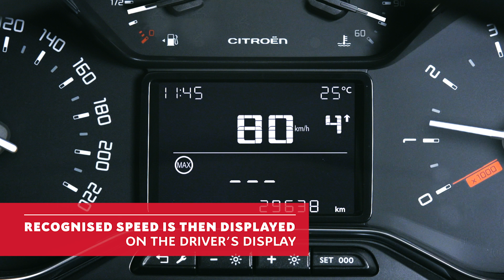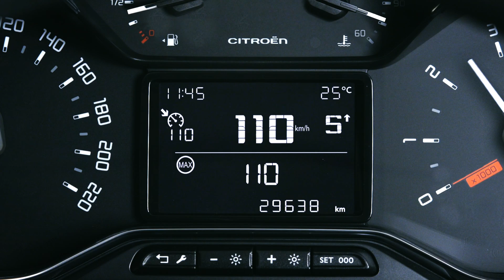Citroën C3 - Speed Limit Sign Recognition and Recommendation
This system recognises speed limit signs and gives this information to the driver. This speed can be recorded as a setpoint for the cruise control/speed limiter. It operates over the whole speed range. The system also detects end-of-limit signs.

Discover Citroën C3 Speed Sign Recognition and Recommendation for safer driving.